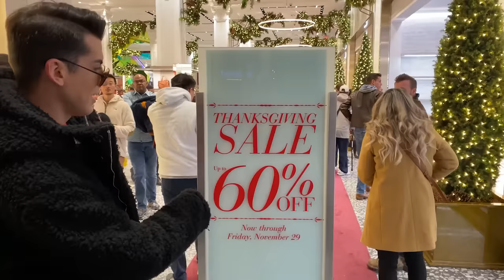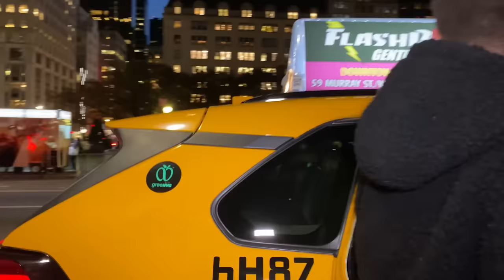NEW YORK 'ta Son Günüm! BLACK FRIDAY de Alışveriş Yaptım!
Merhaba! Ben Kerimcan Durmaz
Bundan sonra her hafta yeni videolarımla kanalımda sizlerle birlikte olacağım. Fikirlerinizi yorum olarak lütfen benimle paylaşın.